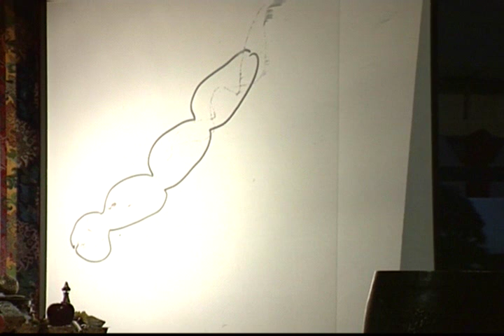陽宅風水之秘訣-1-4